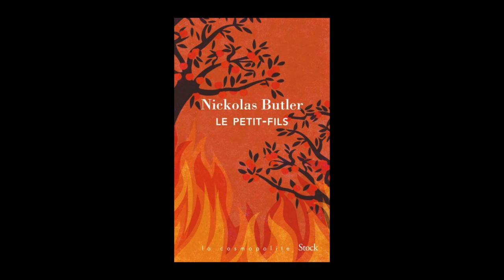Nickolas Butler - Le petit-fils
Nickolas Butler nous présente son livre " Le petit-fils " aux éditions Stock. Rentrée littéraire janvier 2020.